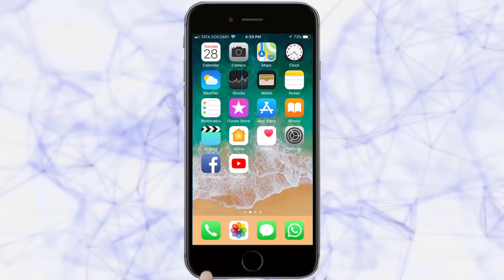आमदार संभाजी पाटील यांची उत्तरमधून माघार -Belgaum News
|तरुण भारत|आमदार संभाजी पाटील यांची उत्तरमधून माघार|MLA Sambhaji Patil withdraws from the north|